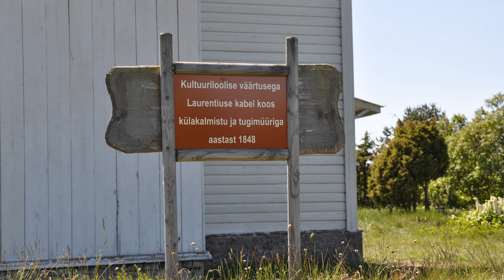Neitsi Maarjale pühendatud Jõelähtme kirik ja Maarjamaa